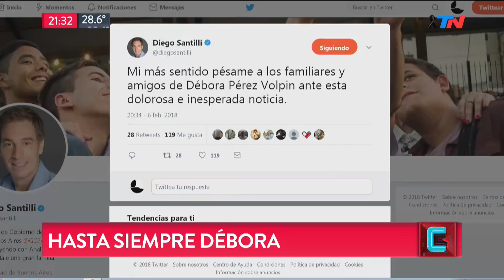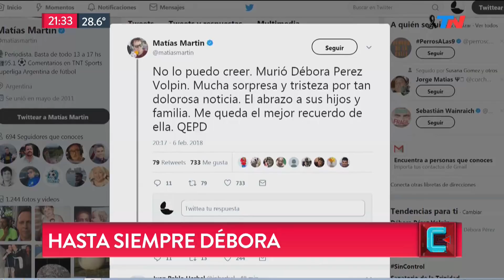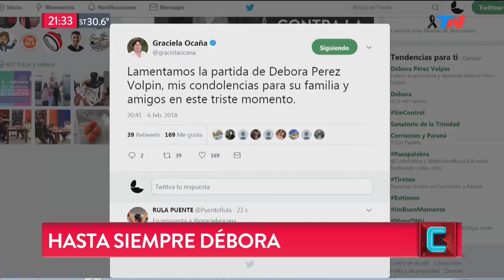TN Central (06/02/2018)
Programa de "TN Central" emitido el Martes 6 de Febrero de 2018.